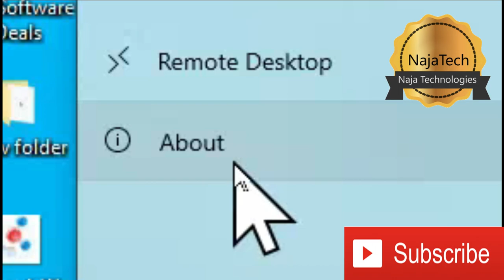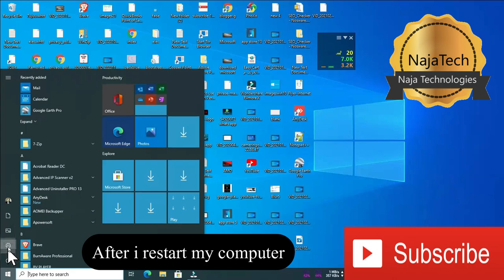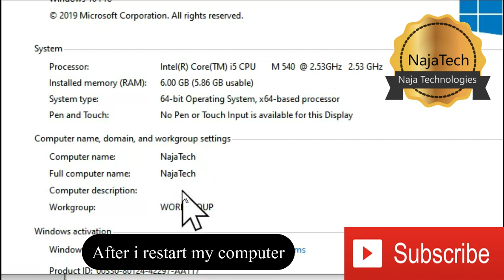🔴How identified or rename your computer